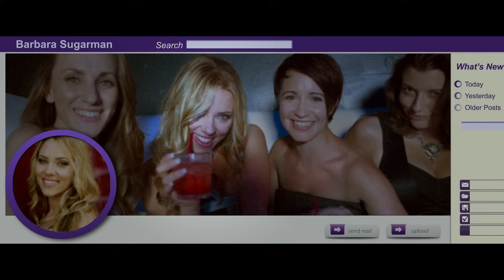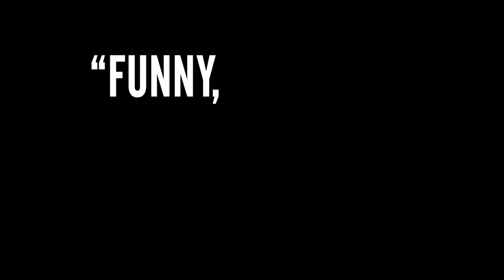Don Jon OFFICIAL Trailer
Donjonmovie.tumblr.com
Jon Martello (Joseph Gordon-Levitt) is a strong, handsome, good old fashioned guy.  His buddies call him Don Jon due to his ability to "pull" a different woman every weekend, but even the finest fling doesn't compare to the bliss he finds alone in front of the computer watching pornography.  Barbara Sugarman (Scarlett Johansson) is a bright, beautiful, good old fashioned girl.  Raised on romantic Hollywood movies, she's determined to find her Prince Charming and ride off into the sunset.  Wrestling with good old fashioned expectations of the opposite sex, Jon and Barbara struggle against a media culture full of false fantasies to try and find true intimacy in this unexpected comedy written and directed by Joseph Gordon-Levitt.